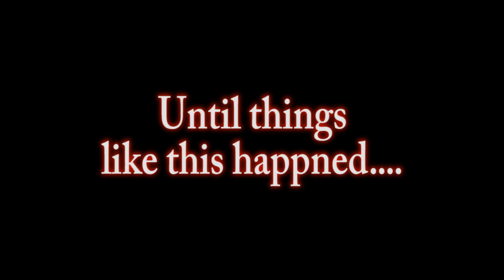Splinter Cell Blacklist Funny Moments -- Glitching Dogs, Weird Love and MORE!? (w/LTsolkas) #1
So this Blacklist and this is my first attempt at making a funny moment's video. Hope you enjoy... if not then watch something else I guess lol

Here is a list of the music, sounds and videos that I used and they are in the best order I can do!

Tobuscus Weeeeeeeeeeeeew
CAN'T FIND THE LINK!!

Tom Clancy's Splinter Cell: Blacklist is an action-adventure stealth game published by Ubisoft. It is the sixth installment of Tom Clancy's Splinter Cell series and is the direct sequel to Splinter Cell: Conviction. It was released for Microsoft Windows, PlayStation 3, Wii U, and Xbox 360, in North America on August 20, 2013, Australia on August 22, 2013, Europe on August 23, 2013, and Japan on September 5, 2013. It is also the last Tom Clancy inspired video game released before the death of Tom Clancy on October 1, 2013.

I am a disabled young person who plays video games with my feet, here is a video to show how I do it.

How you hear my crystallised voice...

Extra tags be like.